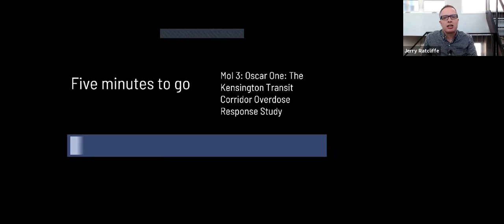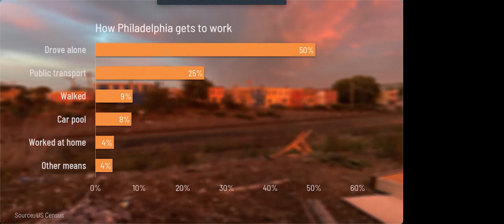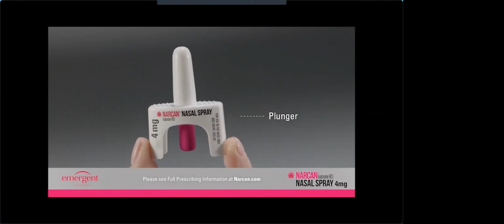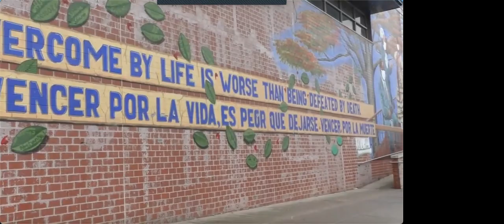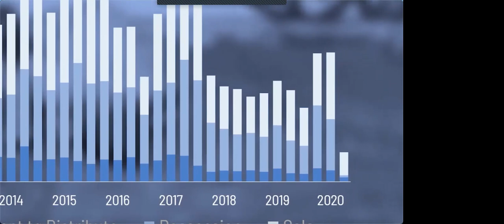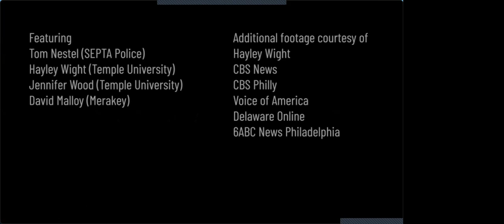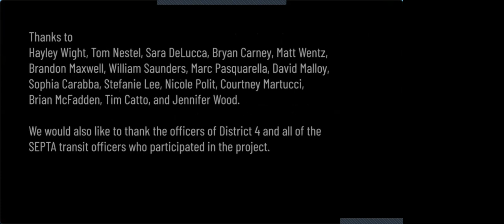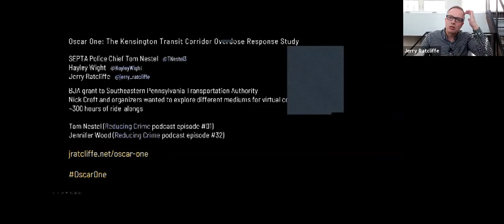MoI 3: Oscar One: The Kensington Transit Corridor Overdose Response Study